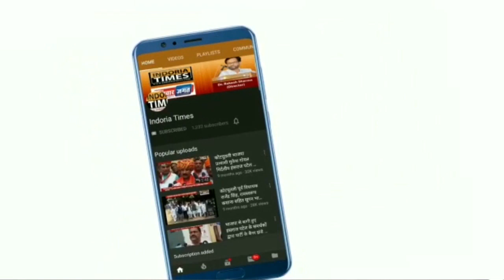Statement of Rajasthan Judicial Service Civil Judge Cadre Maryada Sharma regarding Young Generation